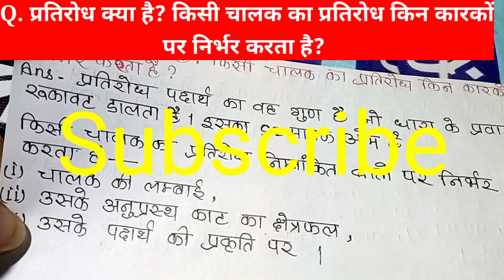Q. प्रतिरोध क्या है? किसी चालक का प्रतिरोध किन कारकों पर निर्भर करता है? (विज्ञान रसायनशास्त्र) Sc.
Q. प्रतिरोध क्या है ?किसी चालक का प्रतिरोध किन कारकों पर निर्भर करता है?

Science Important Question
मेरा लक्ष्य
1. पिछले वर्ष के रिजल्ट का लिंक